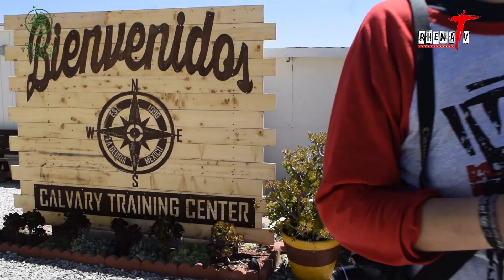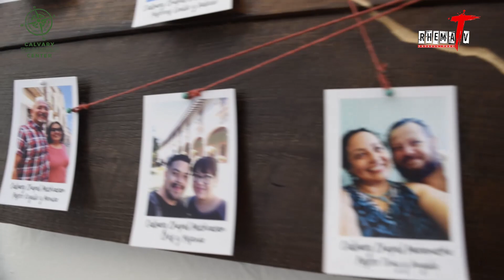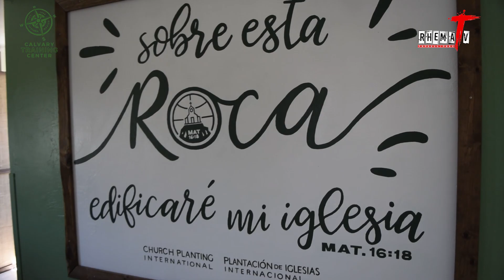Calvary Training Center LA GLORIA (Tijuana México) 1a PARTE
Centro de Entrenamiento La GLORIA. Tijuana México PRIMERA PARTE.
Agradecemos todas las atenciones del Pastor Jeff Roenspie , Pastor Dan Valdezez,Pastor David Hernandez, así como todo el apoyo que recibimos del Pastor Derek Neiderider DE LA IGLESIA Calvary Chapel Las Vegas para poder viajar a Tijuana y poder realizar este reportaje.
El objetivo del Centro de Entrenamiento La Gloria es levantar Iglesias Fuertes, recibir gente que pueda entrenarse y regresar a sus iglesias para servir y abrir mas puertas para los que no conocen de Cristo.
Tambien equipar gente para levantar mas obras donde no existen.

Gracias a todo el equipo de la Iglesia Calvary Chapel Las Vegas.
Alma Rosa Sanchez, @Sigi,@Arturo Salazar y Carmen,lvyfer de la cruz,Daniela y Gustavo.
María, Rina,Tony y Andrew.
Bendiciones.
Conducción: Samuel Maya
Productor: Arturo Sandoval